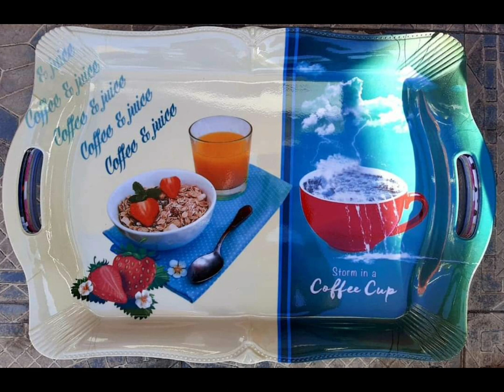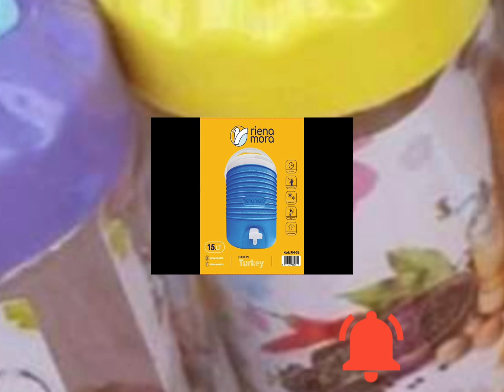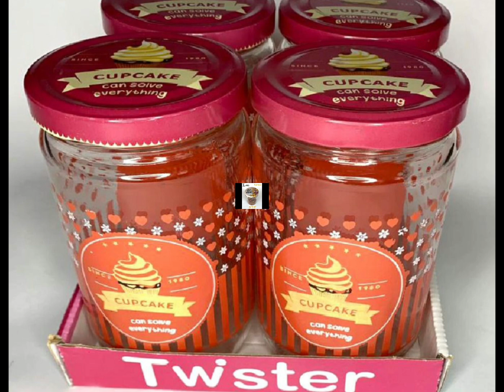الفيديو المفضل بالاسعار اجمل ادوات منزلية 😍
الاسماعيلية - شارع السكه الحديد امام معرض السجاد ماك  وتوكيل كيا للسيارات وبجوار جيل للملابس القطنيه
لشحن المحافظات والتوصيل الداخلى 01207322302
مواعيد العمل : من 11 ظهرا _  الى 10 مساءا طول اليوم
طول ايام الاسبوع
تيك توك

Telegram.me/magdyism
لينك قناه اليوتيوب 👇👇